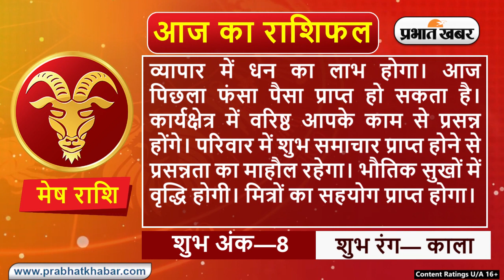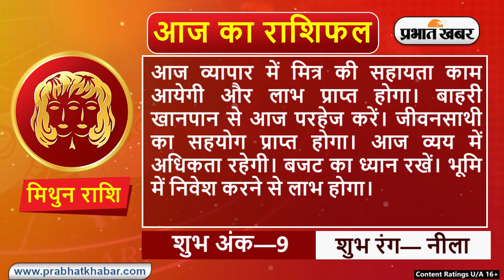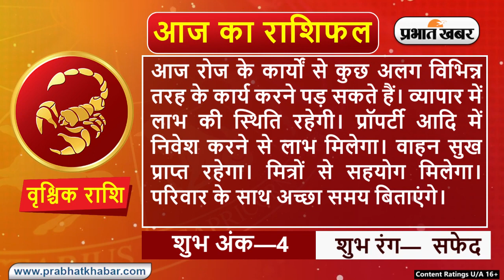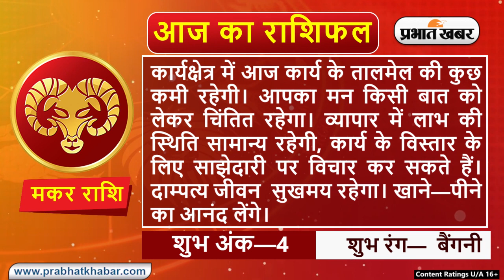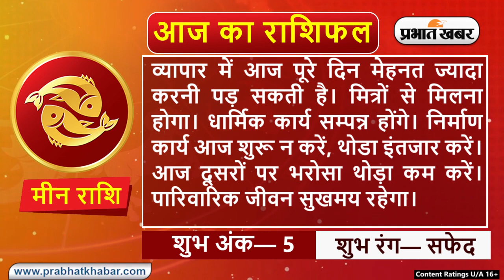Daily Rashifal 29 December : Aries से Pisces Rashi के लिए कैसा होगा आज का दिन? | Prabhat Khabar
क्या कहते हैं आपके सितारे, देखें मेष से मीन राशि तक सभी 12 राशियों के लिए कैसा रहेगा आज का दिन I 29 दिसम्बर, 2021, बुधवार